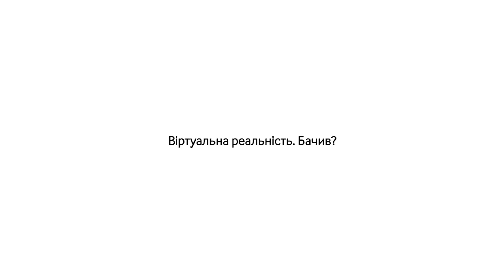Samsung Gear VR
Віртуальна реальність. Бачив?